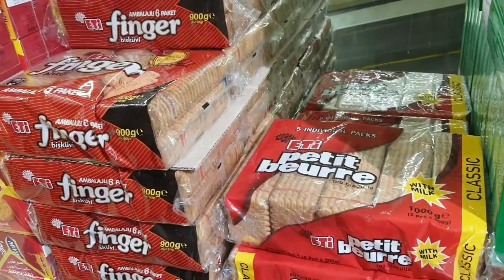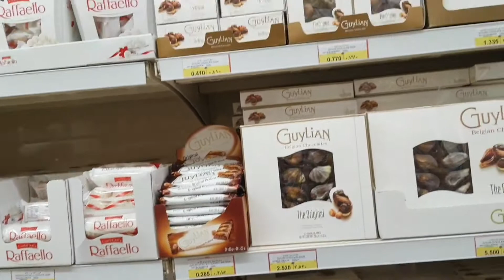Dragon mart And City Centre/Dajeej Area#Kuwait#Vlog 🇰🇼